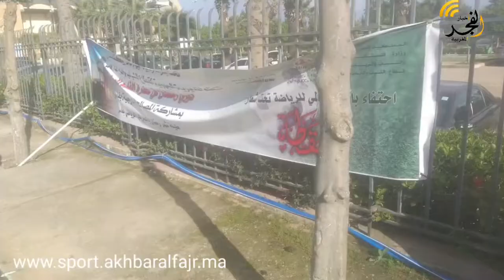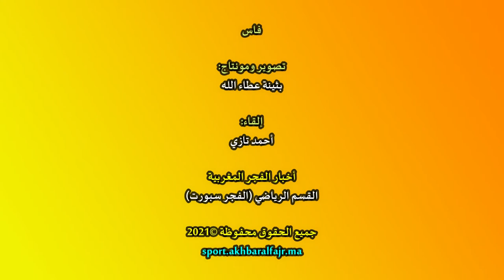تحت شعار "اليقظة"..المديرية الجهوية لقطاع الشباب والرياضة فاس مكناس تنظم دوري رمضاني بمدينة فاس